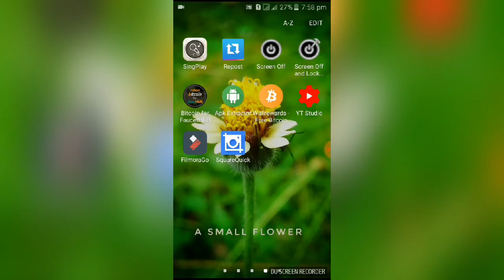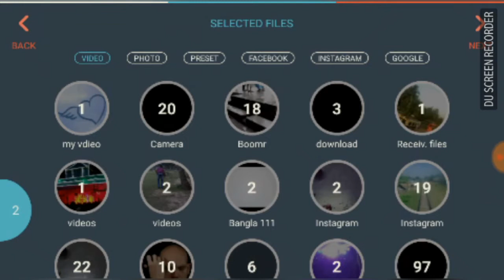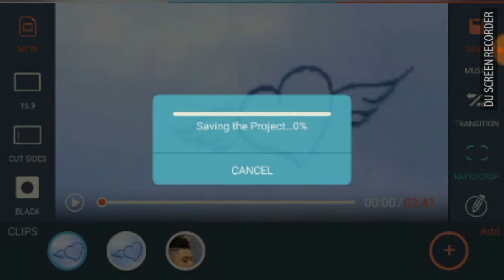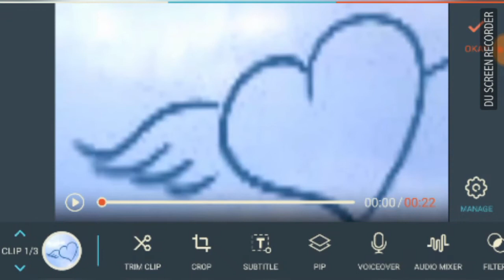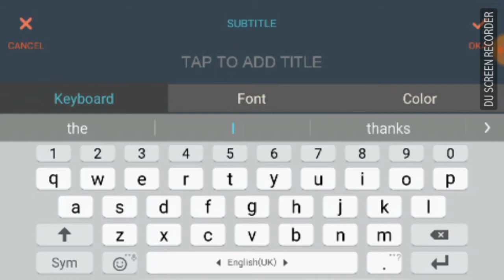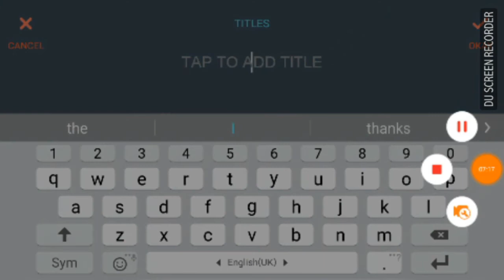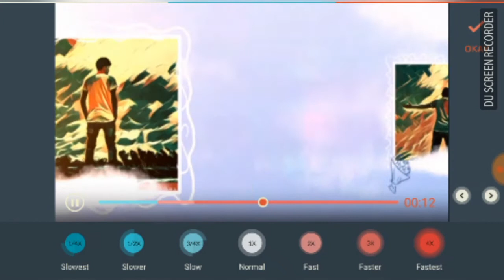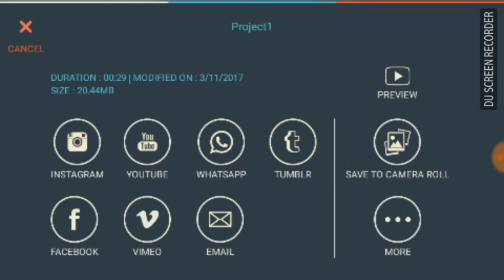Best Free Android Video Editing App - Edit video with filmorago |Tutorial in bangla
For example, you can:
1. trim videos
 2. add filters from a large library of different filter effects
3. apply overlay effects to add some different elements or atmosphere to your video, or give your video some old time movie look
4. add some fun, fashionable motion elements to draw attention to the fine details so as to take your video to a new level of professional and enjoyable entertainment
5. Insert animated text and title effects to your video. By tapping on the text area, you will be able to customize the text content that will appear on your video.
6. Make a copy of the current video clip
 7. Mute or unmute the original audio
8. Rotate your video clip, or delete it